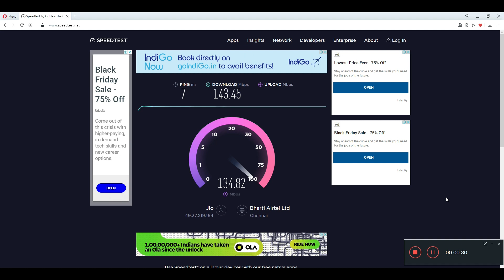JIO FIBER 999 PLAN SPEED TEST